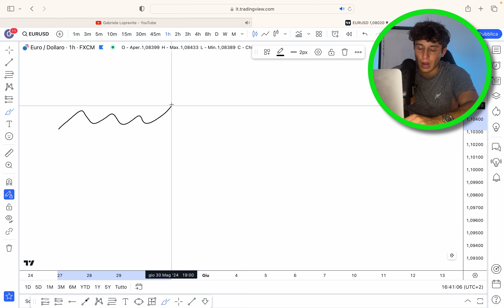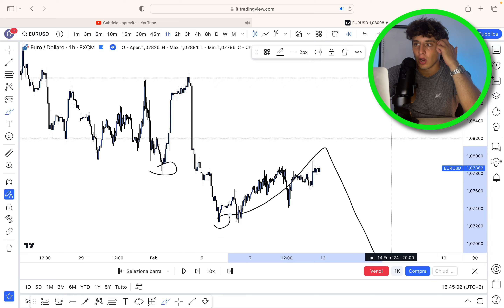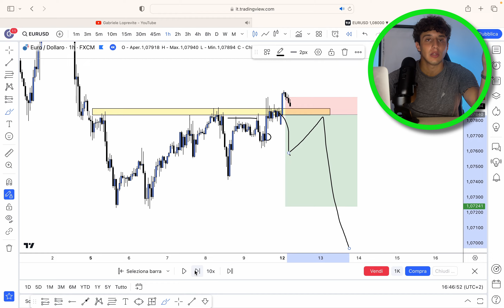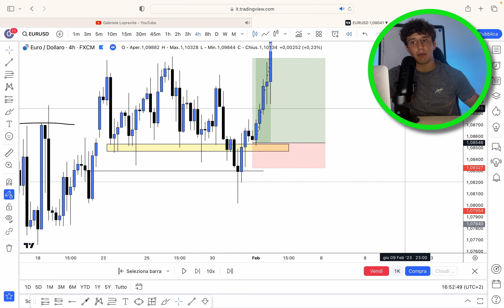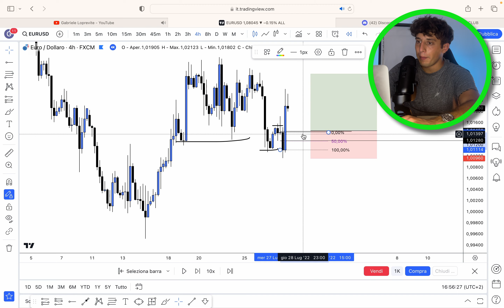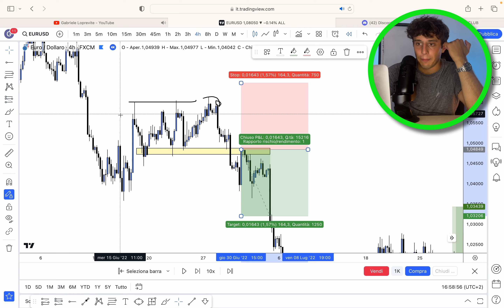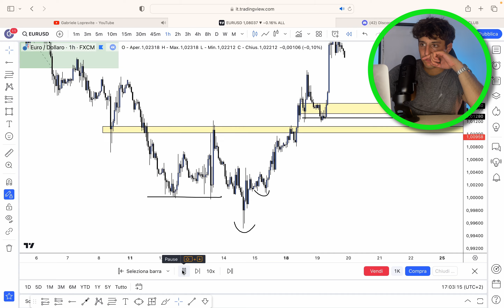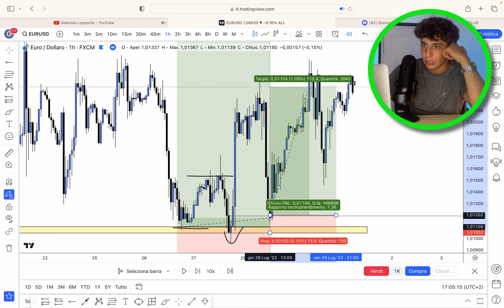Cosa Stai SBAGLIANDO Sugli SCHEMI Di WYCKOFF (Corso Completo Forex Trading)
📝Ciao ragazzi, oggi vediamo gli errori più comuni che si fanno quando si utilizzano gli schemi di
Wyckoff, e vedremo come non solo evitarli ma anche come sfruttarli al meglio, buono studio💪🏻🔥

📚Vuoi inziare un Percorso 1 to 1 Personalizzato su di te?

🧳Vuoi accedere al mio canale Telegram?

📈Vuoi tradare in un modo sicuro con spread e commissioni bassi? Vai qui 👇🏻

📚Se vuoi un percorso Formativo sul Trading Gratuito e partire dalle basi fino all’avanzato, qui hai una playlist con tutta la formazione 💪🏻👇🏻

Questo Video non costituisce in alcun modo un’ invito all’investimento né consulenza in materia di investimenti (ex Art. 1 comma 5 Septies del DLgs 58/98)  ma rappresenta esclusivamente un pensiero e opinioni personali del creatore.